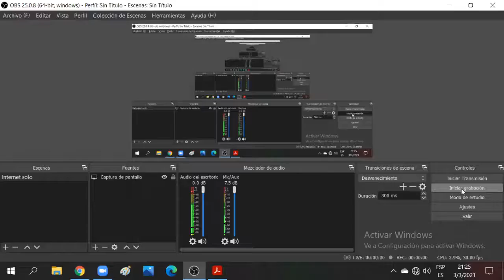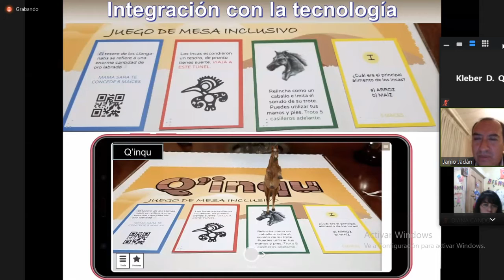Proyectos de informática Educativa - Juego de mesa Qinqu tarjetas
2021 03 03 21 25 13 Juego de mesa Qinqu   tarjetas